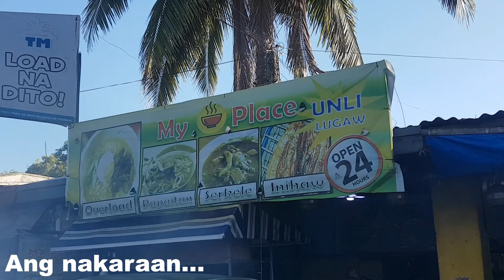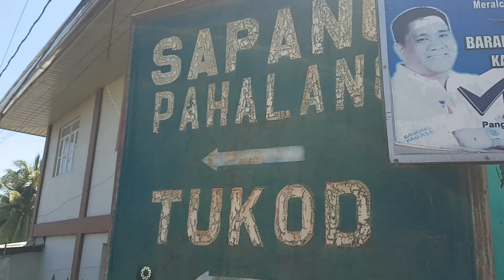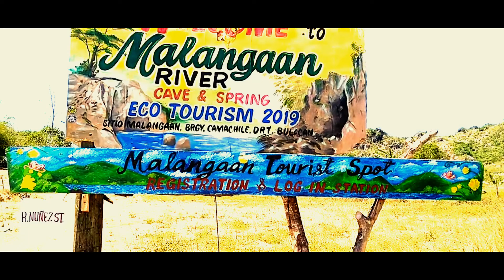Vlog #15 Part 2 Sunday Ride (MALANGAAN CAVE and SPRING) | Laughtrip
Malangaan Cave and Spring is located in the municipality of San Rafael, Bulacan. ... It is a large cave untouched by quarry operations. Malangaan is also known for its spring water. A lot of people go swim here during the summer season because it's clean.